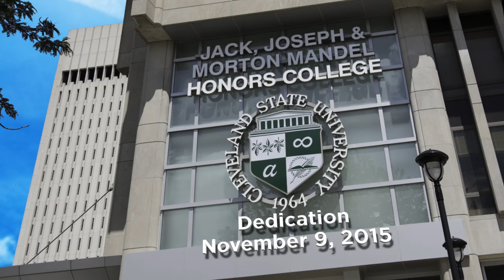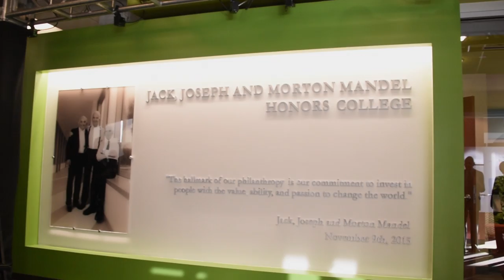Mandel Honors College Grand Opening Short